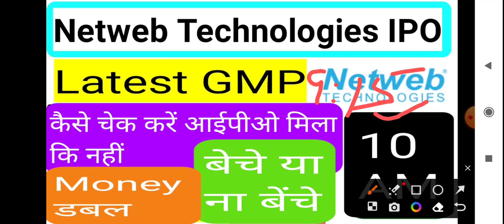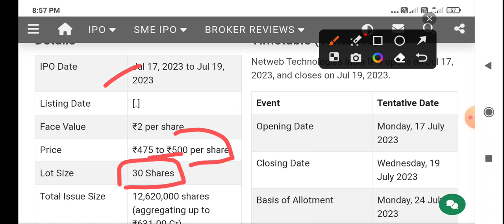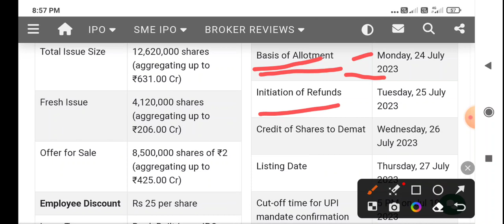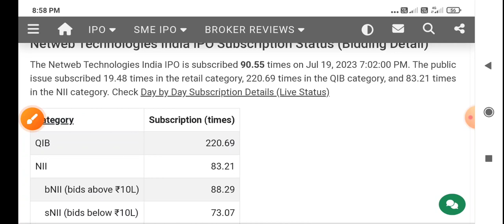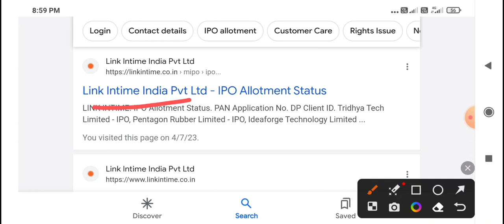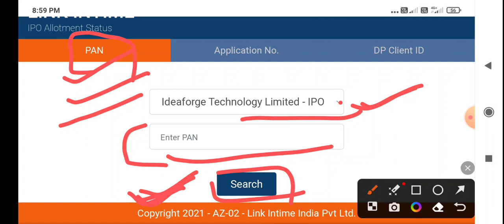Netweb Technologies IPO|listing site|sell or not|allotment status|latest gmp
for upstox account open

for zerodha account open Invest and trade with Kite by Zerodha, India’s largest retail stockbroker. Open an account now.

Netweb Technologies India Limited IPO
Netweb Technologies ipo allotment
Netweb Technologies
Netweb Technologies ipo
today gmp